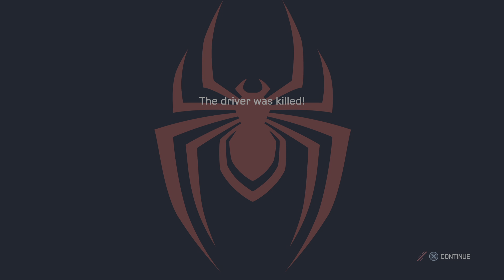POST GAME MESS AROUND | Marvel's Spider-Man: Miles Morales